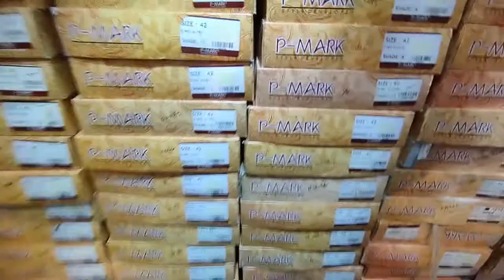car gir gai